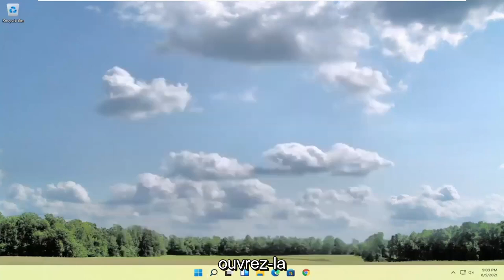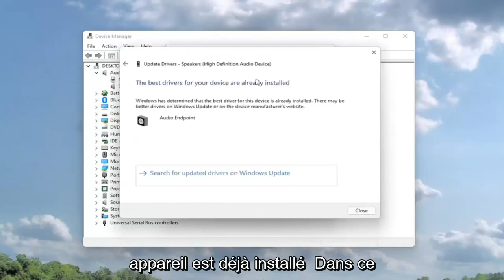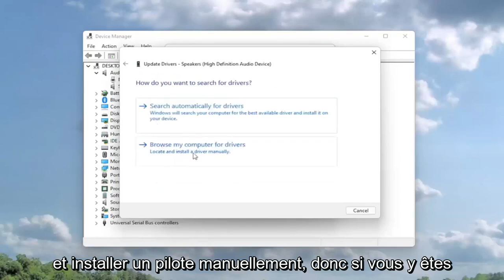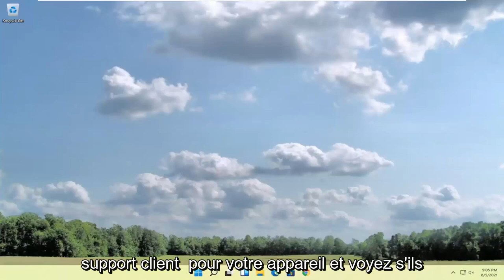Aucun périphérique audio HDMI n’est détecté dans Windows 11 Fix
Pas de son HDMI dans Windows 11 lors de la connexion au téléviseur - Aucun périphérique audio HDMI détecté FIX [2022]

Ce guide de dépannage vous aidera à corriger l'absence de son HDMI dans Windows 11 lors de la connexion au téléviseur - Aucun périphérique audio HDMI détecté.

Vous débranchez la prise, reconnectez, réinstallez les pilotes, etc., ce tutoriel vous aidera à résoudre ce problème ! Peut-être avez-vous l'une de ces cartes son - comme AMD, RealTek, NVIDIA, VIA ?

Certaines des raisons pour lesquelles votre son ne fonctionne pas peuvent être que le téléviseur ne prend pas en charge la sortie audio d'un câble HDMI ou que les pilotes de Windows 10.

De plus, en suivant les didacticiels affichés ci-dessous, vous résoudrez rapidement le problème de votre ordinateur portable HDMI vers TV sans son dans Windows 10 ou découvrirez peut-être comment obtenir le son de votre ordinateur portable vers un téléviseur avec HDMI.

Entendez-vous le son provenant des haut-parleurs du PC, mais votre son HDMI ne fonctionne pas sur un téléviseur connecté lors de l'utilisation de Windows 10 ? Votre appareil HDMI apparaît-il dans vos appareils de lecture audio dans le Gestionnaire de périphériques ?

Êtes-vous connecté à plusieurs moniteurs ? Les haut-parleurs ps de votre ordinateur portable/de bureau et les haut-parleurs de votre téléviseur sont-ils activés simultanément ?

Ce didacticiel s'appliquera aux ordinateurs, ordinateurs portables, ordinateurs de bureau et tablettes exécutant le système d'exploitation Windows 11 (famille, professionnel, entreprise, éducation) de tous les fabricants de matériel pris en charge, tels que Dell, HP, Acer, Asus, Toshiba, Lenovo, Huawei et Samsung. .